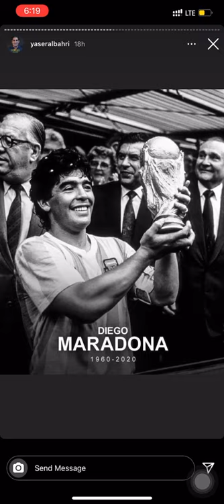لماذا يُقدّس الشعب الأرجنتيني دييغو أرماندو مارادونا؟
RIP legend.